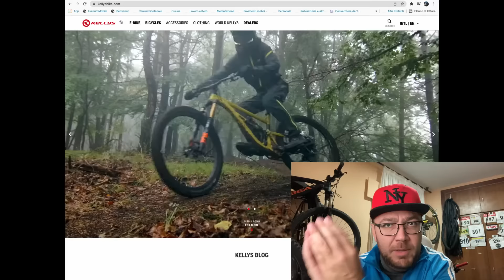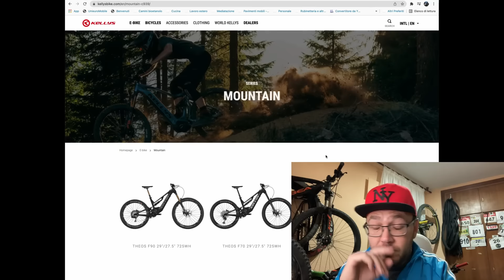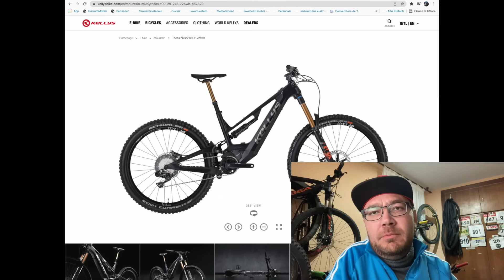KELLYS THEOS F90 720Wh+ EBIKE, E BIKE EMTB EBIKES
2022 KELLYS THEOS F90 720Wh+ SUPER-ENDURO
PRECIO: 8800€ PESO 22,15Kg Que serán 23kg 😂
Con estas F-Series, Kellys estrena un nuevo cuadro compuesto por polímero basado en un compuesto híbrido fabricado por Rein4ced, resultante de la conjunción de fibra de carbono y acero, con el que anuncian según un vídeo que ellos mismos han presentado, que se consigue mejorar la resistencia y la durabilidad del cuadro de las F-Series hasta un 200% con respecto a una bicicleta que equipe un cuadro tradicional.

Para la fabricación de los cuadros es necesario calentar el termoplástico resultante a altas temperaturas, por lo que son robots los que se encargan de la fabricación de este componente. Con ello se logra un cuadro más resistente ante golpes, e incluso arañazos, lo que supone una mejora a una de las principales desventajas del uso de la fibra de carbono, y es que a pesar de ser un material muy codiciado por su ligereza, es más delicado que el propio acero o aluminio.

Serían tres modelos los que compondría la gama F-Series de Kellys, llamados THEOS F50, THEOS F70 y THEOS F90, enumeradas de menor a mayor especificación, pero sólo han desvelado un par de aspectos claves de la que supondrá el tope de gama de esta serie de bicletas eléctricas de off-road.

Kellys toma de Shimano el nuevo motor eléctrico STEPS EP8, del que hablábamos hace tan sólo unos días siendo una de las primeras bicicletas eléctricas en equiparlo. El motor eléctrico es capaz de render hasta 85 Nm de par y trabajaría en conjunto con una batería desarrollada por BMZ, con una capacidad de 720 Wh, extraíble para su carga, por lo que de no disponer de toma de carga en el lugar donde guardemos nuestra bicicleta eléctrica, podremos llevar la batería a donde nos resulte más cómodo cargarla.

Anuncia Kellys un precio para su gama desde 5.000 hasta 8.000 euros

KIT MATERIAL EXTENDER BATERIA CASERO DE 360Wh o MAS.
Amazon Prime envios gratis y al dia siguiente 30 dias GRATIS

(Entrega en 5-7 días) 36v 10Ah Batería de Bicicleta eléctrica, Battery de Litio BMS + 21700 para Motor de Bicicleta eléctrica 500W / 350W / 200W con 42V Cargador
Diodos de proteccion inteligentes
Conectores XT60
Conectores estancos con cableado.
Accesorio NOCO GC004 X-Connect batería inteligentes NOCO Genius
MAS BATERIAS
360Wh Pilas 21700
(Entrega en 5-7 días) Batería de Bicicleta eléctrica 36V 10S2P 10Ah 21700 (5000mah? batería de Litio 500W batería de Alta Potencia e-Bike Bicicleta eléctrica BMS + Cargador de 42v
504Wh PILAS 18650
Seilylanka 36V 12Ah 10S4P Li-Ion Batería E-Bike Ebike Bicicleta eléctrica 42V
252Wh Pilas 18650
con cargador 7Ah 10S2P 36V batería e-bike ebike bicicleta eléctrica Li-ion personalizable 215x70x50mm
Enlaces de compra de la batería.
€ 53,65  22％ dto. | Batería de litio de 36V 10A 21700 para bicicleta eléctrica, 10S2P, 10000mAh, 500W, alta potencia, 15A, BMS integrado + cargador de 42V 2A
Diodos
€ 8,03  15％ dto. | Controlador de diodo de alta tensión, Placa de protección antireflujo de carga de batería Solar, 50A, 12V, 24V, 36V, CC, 9V-45V